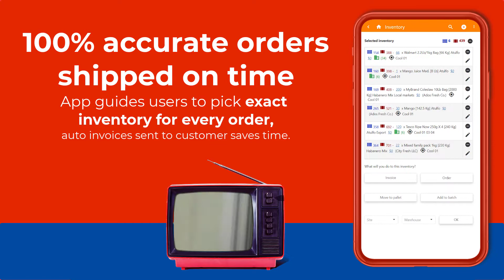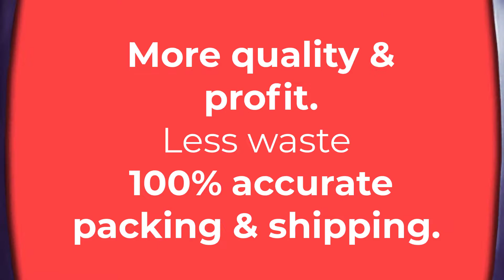Chili packing processing app by farmsoft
Chili packing processing packing app by Farmsoft: Complete Chili packing processing packing business management of quality control, Chili packing processing traceability, Chili packing processing inventory, for Chili packing processing wholesale/import/export/IQF.  Reduce fresh produce waste, increase traceability & profit.  Easy audits, mock recalls.  100% accurate Chili packing processing order packing, picking, and shipping. Chili packing processing packing software.